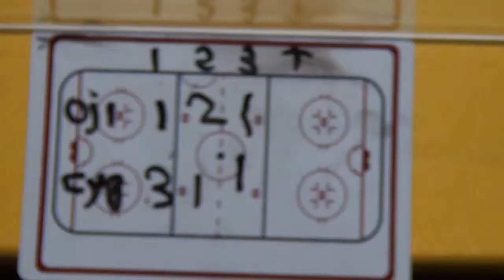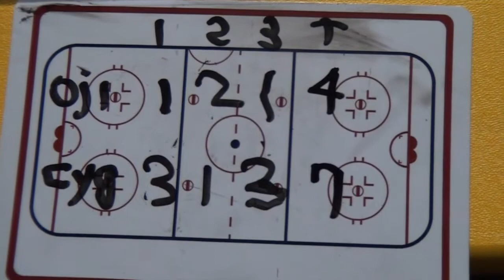2017y0903@苫小牧ホッケー王子JR（中２）ｖｓトヨタシグナス（女子）